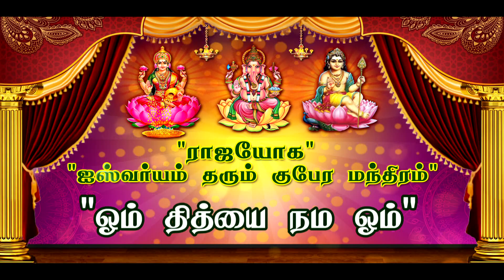" RAJAYOGAM " Dr. K. RAM Ep - 1188 "ராஜயோக" AISWARYAM THARUM INDRAIYA GUBERA MANTHIRAM 06.10.2017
" ராஜயோகம் " AISHWARYAM THARUM  INDRAIYA GUBERA
                                        MANTHIRAM
Every religion which has its own philosophy, method of worship, set living pattern preaching &  teaching to the human beings exclusively. Despite all this, the ground reality of human community is engulfed by drepression and unfulfilled aspirations flooded with many queries & worries. Awaiting for answers searching for solutions.

This fact well envisaged across globe irrespective of religion by S.R.J." Rajayogam "